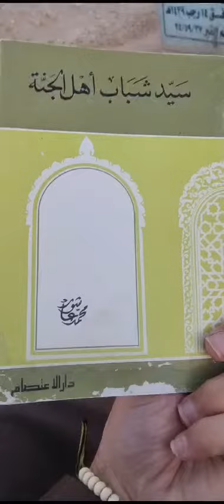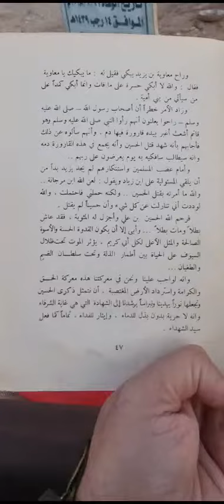تندم قاتلي الحسين(كتاب سيد شباب أهل الجنة:الحسين بن علي بن أبي طالب)تأليف(عاشور)قرأته عند قبر الوالد